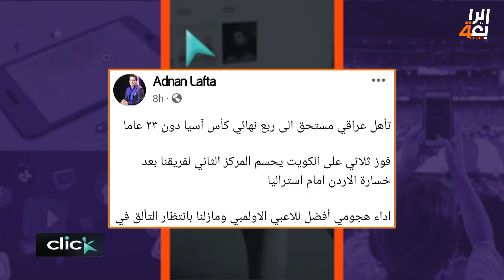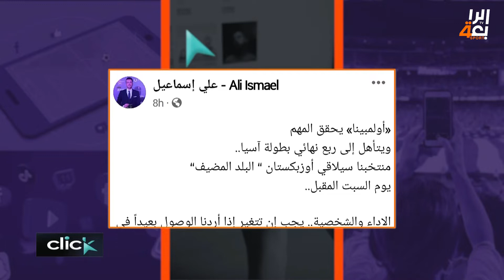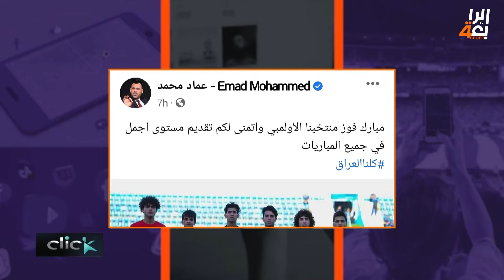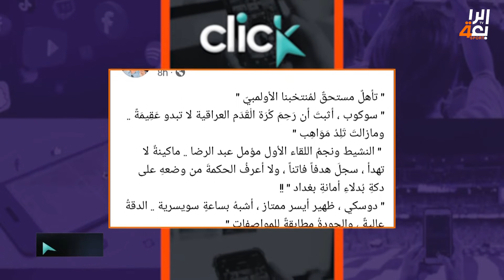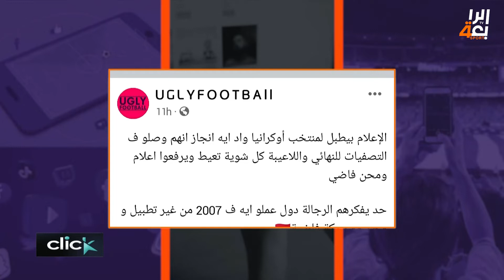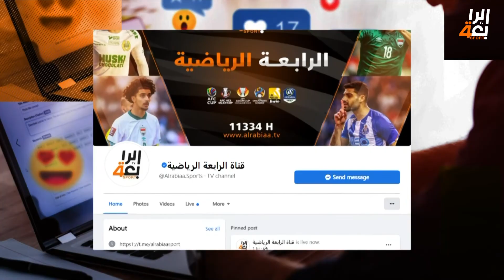برنامج Click مع احمد جليل 8-6-2022